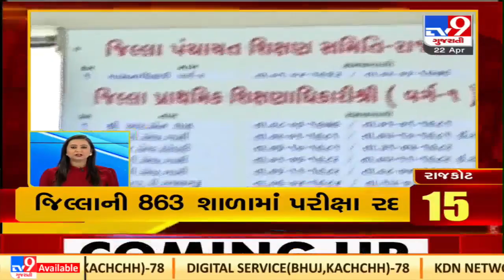Latest news updates of this hour : 22-04-2022 | TV9News